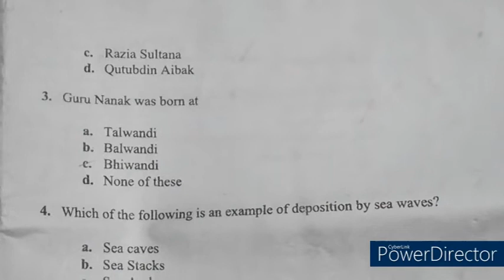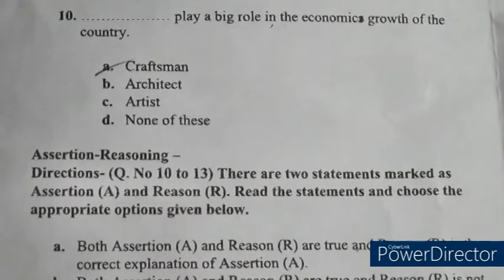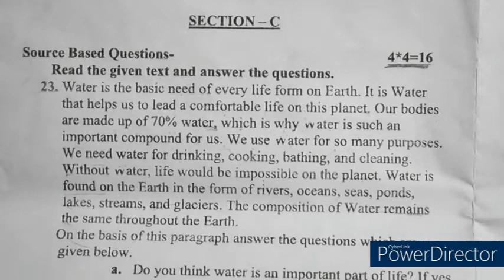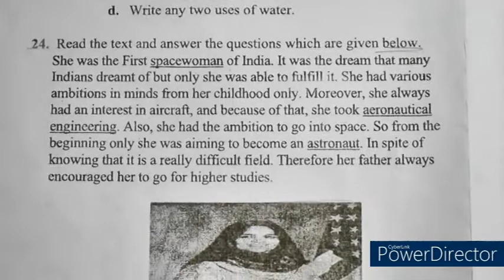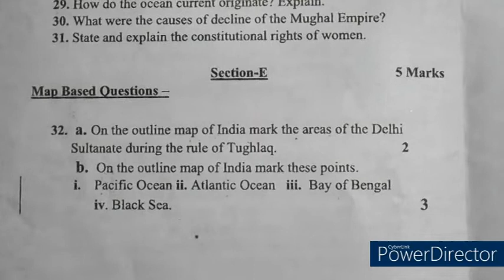Social Science Annual Exam CBSE Class 7th, Latest Question Paper SST Class7 , SA2 Exam Paper 2021-22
question paper 7th ka,
cbse class 7th socialscience 2021-22,
social science questions class 7th,
most important sst questions class 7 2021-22,
cbse class 7 socialscience question paper 2021-22,
sst question paper 2021-22 class 7,
annual exam socialscience class 7th 2021-22,
maths with lakhwinder class 7th social science,
sa 2 exam question paper social science class 7th,
class 7th sst ka paper2021-22,
7th annual exam question paper 2021-22,
social science ka paper,
class 7,
class 7 social science,
social science class 7th question paper,